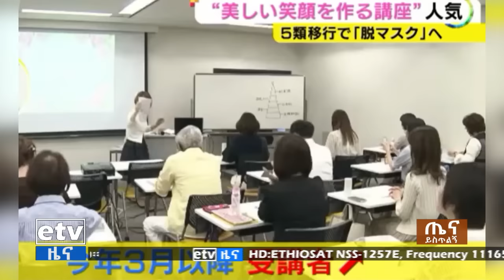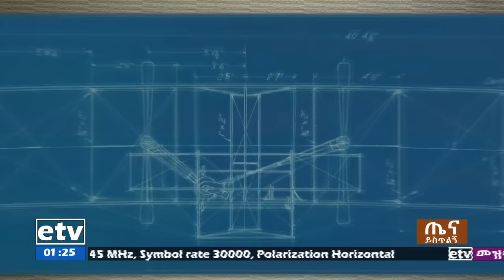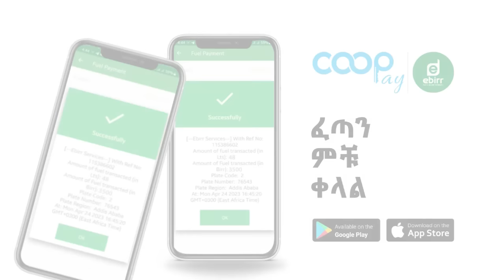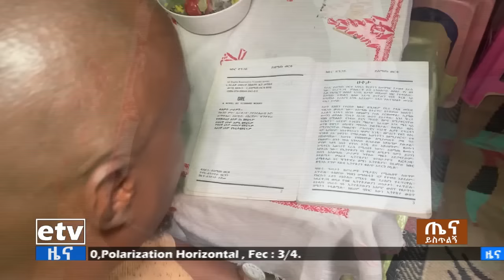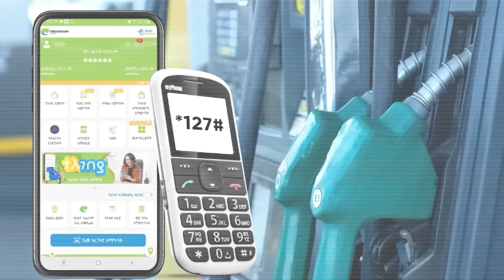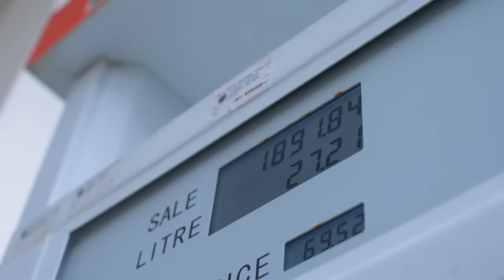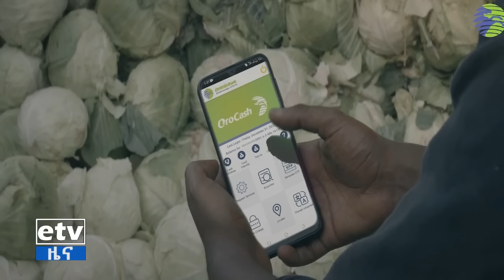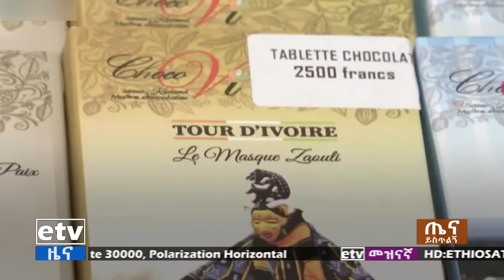ጤና ይስጥልኝ ኢትዮጵያ…ግንቦት 15/2015 ዓ.ም Etv | Ethiopia | News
ጤና ይስጥልኝ ኢትዮጵያ…ግንቦት 15/2015 ዓ.ም#ebc